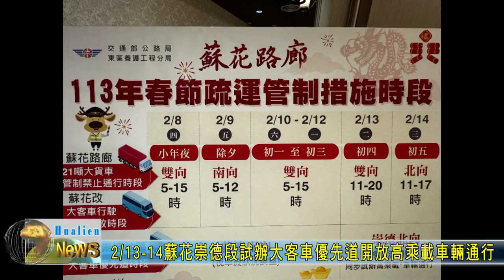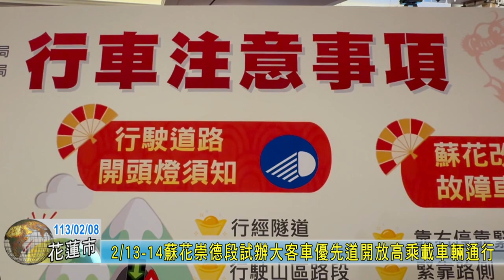20240208 02 2月13 14蘇花崇德段試辦大客車優先道開放高乘載車輛通行